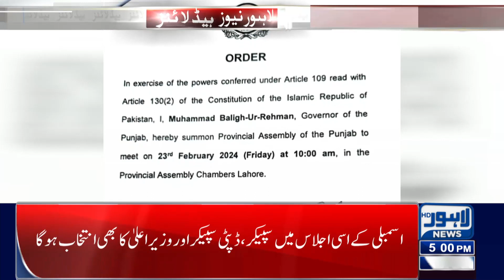Maryam Nawaz's Announcement In Favor Of Public! | Lahore News Headlines 05 PM | 22 Feb 2024